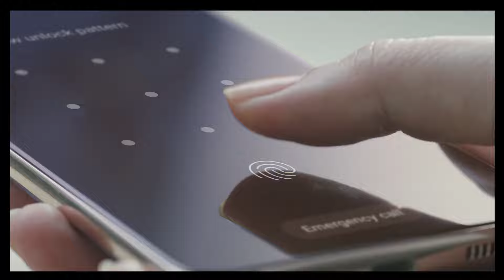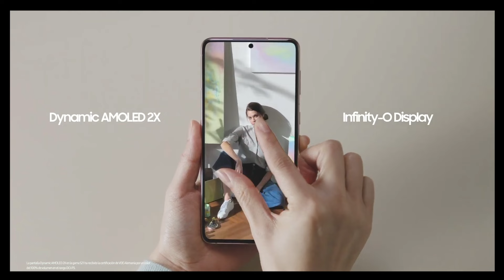Este GAMA ALTA de Samsung con 8GB RAM y 256GB sigue siendo uno de los MEJORES CELULARES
Lα cσpiα dε εstε vidεσ,
sεяα dεnunciαdα.